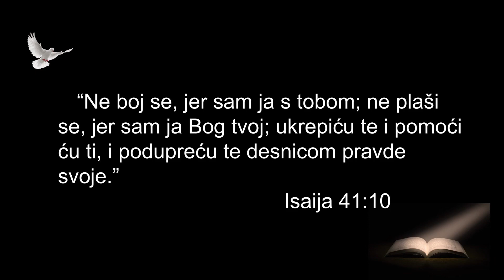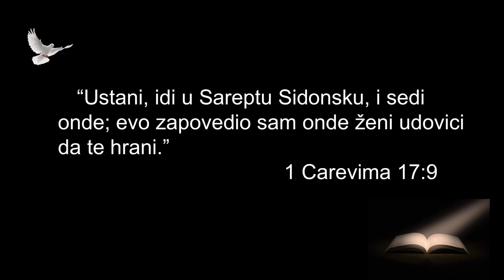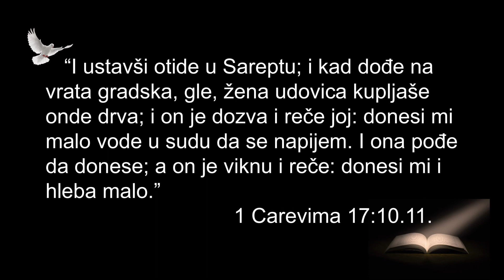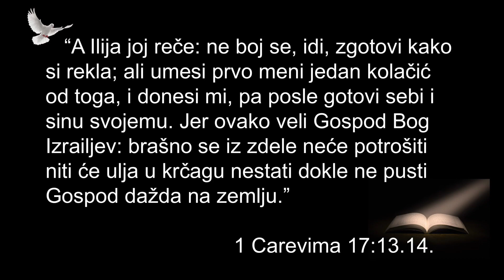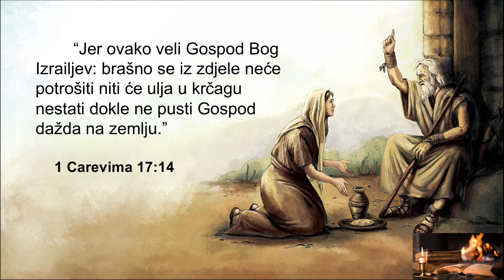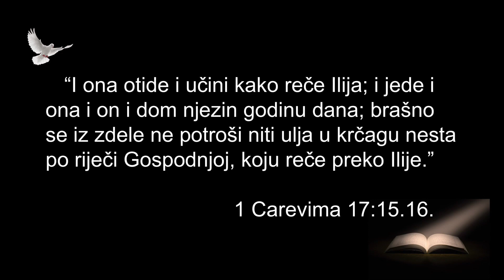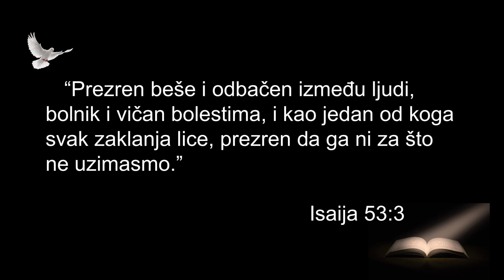Biblijske biografije: Prorok Ilija 3 - Pretopljavanje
Presušeni potok je bio tek početak Ilijine obuke kako bi postao Božji čovek.  Ilija je poslat u Sareptu koja znači “pretopiti”,  gde ga je Bog pretopio u nešto bolje i jače, mesto gde će Bog usavršiti svog proroka.  Ako budeš hodao sa Bogom dovoljno dugo, otkrićeš da se Njegovi testovi ponavljaju i da svaki put kada prođeš kroz njih postaješ jači jer Bog uklanja sve nečistoće sa tebe.  Ilija je naučio da veruje Gospodu i da hoda sa Njim.  Na našem putu sazrevanja u odnosu sa Bogom, svi putevi vode kroz Sareptu.  Da li ćeš proći kroz vatru prečišćavanja i pretopljavanja zavisi isključivo od tebe.  Ne zaboravi, Bog je s tobom.